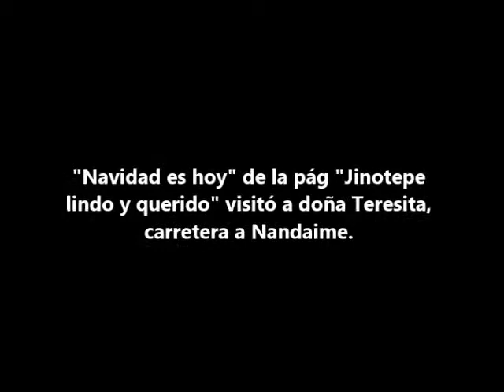Navidad es hoy visita a doña Teresita en la manzana